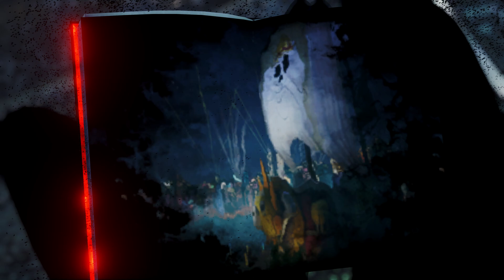Jump Force part 2: Got My Ass Kicked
Only because I tried doing something way above my level *Derp*. As I said at the end, I wouldn't be adding free missions to the video anymore and will only have the important stuff.